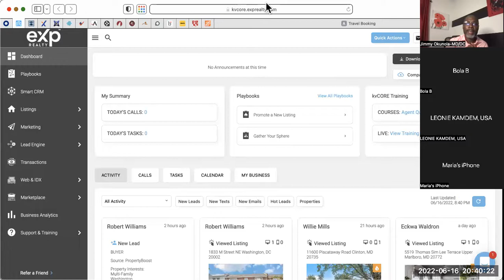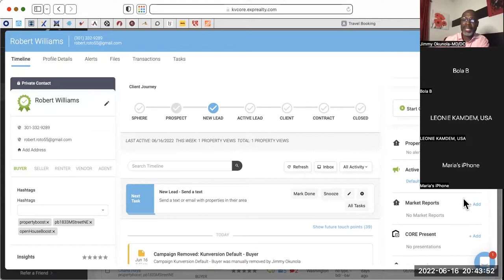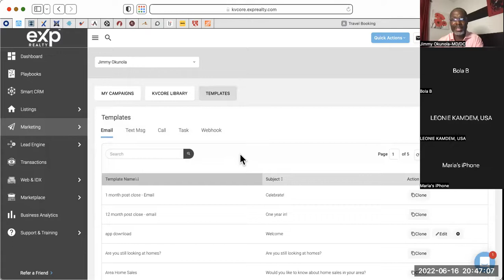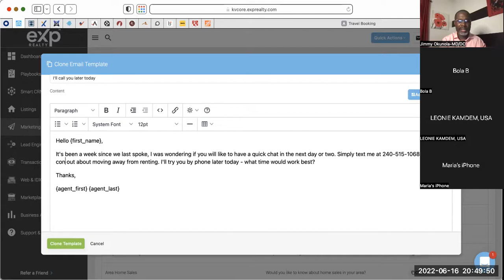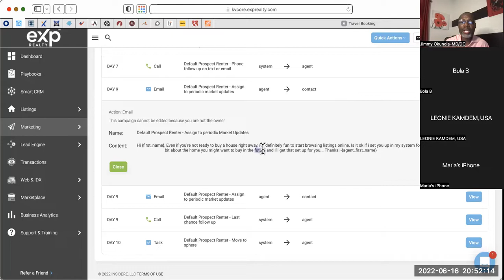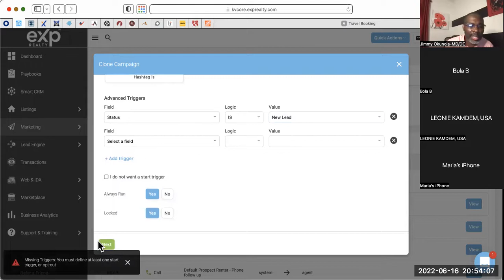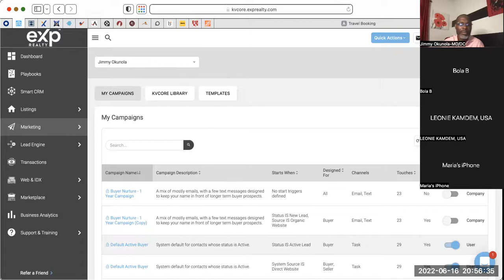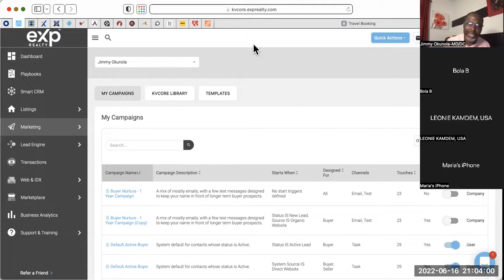Buyer Seminar conversations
Partnering with a Lender for Buyer Seminars: Keep your pipeline full with Buyers